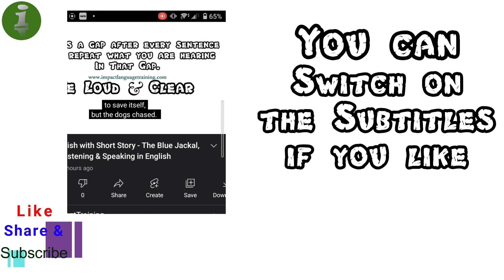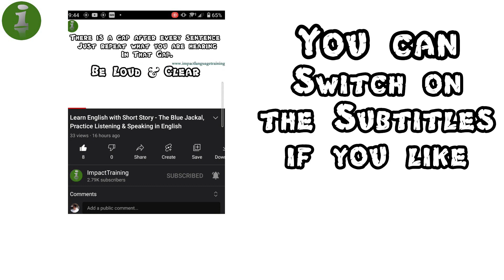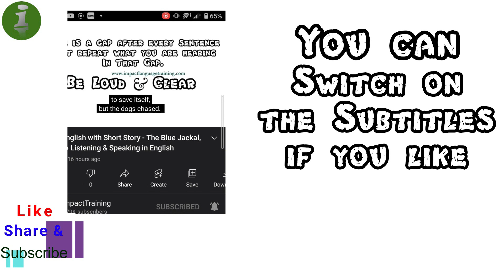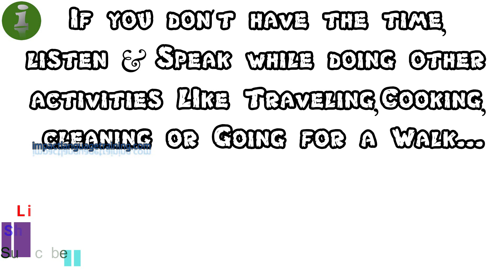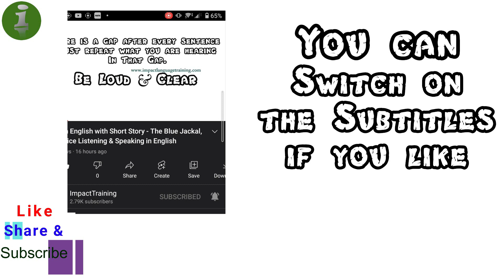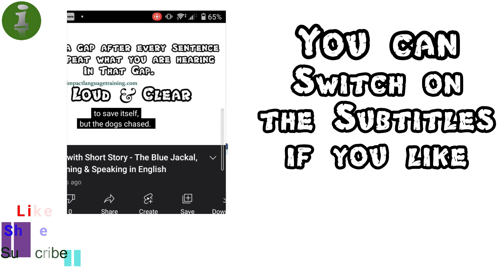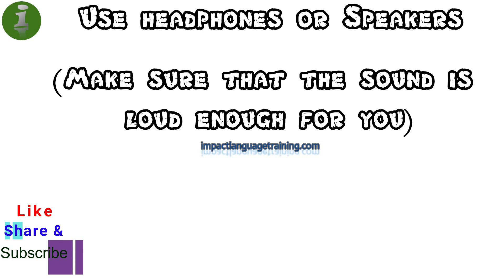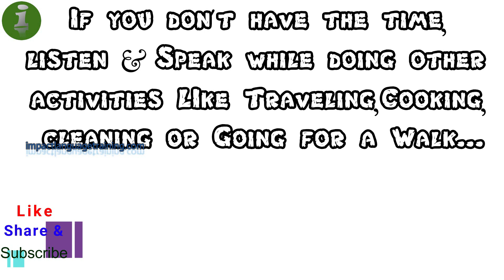Learn English Speaking - The Bird Pair & The Sea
Learn English by listening & speaking. Short stories for practicing English. Improve you English quickly by speaking along with these short stories.

This is apt for English learners who are beginners or on intermediate level.
This is a small listening & speaking exercise which will make you listen & speak correct & fluent English daily.

You can listen to  these stories while doing other tasks like cooking, cleaning or during morning or evening walks.

Turn on the subtitles for this story.

Do let me know your feedback in the comments.